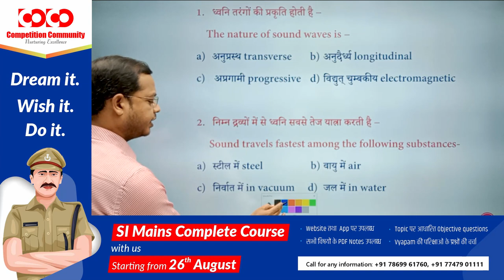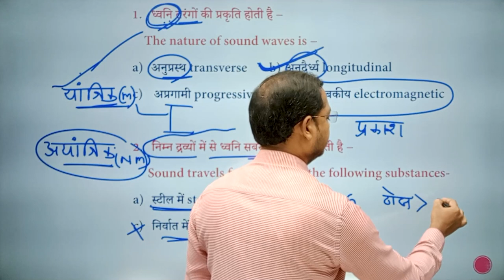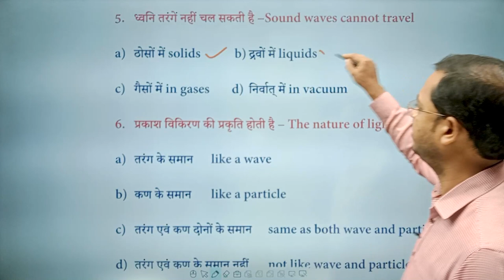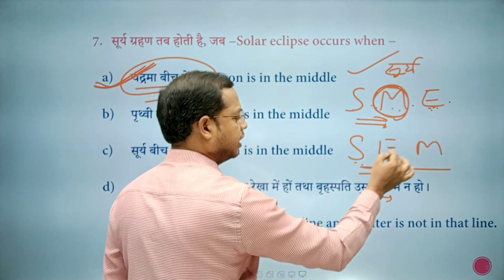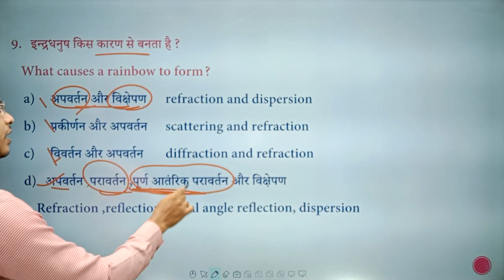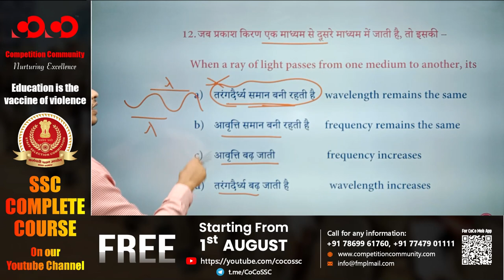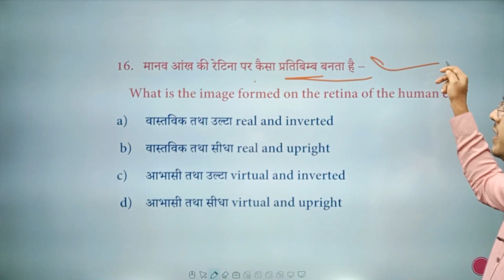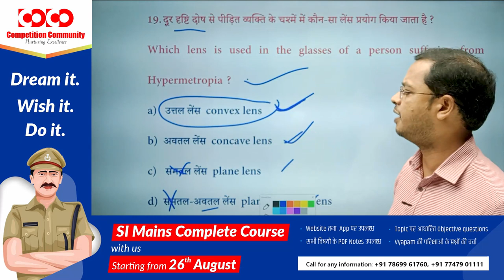SI Prelims | Science | Lecture - 09 | Physics | Part-02 | By Hemant Pradhan Sir